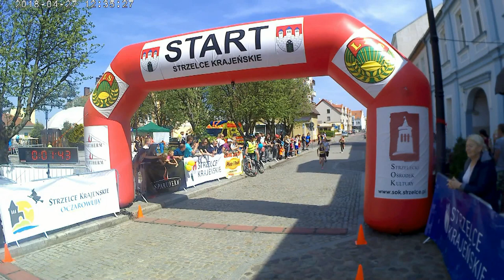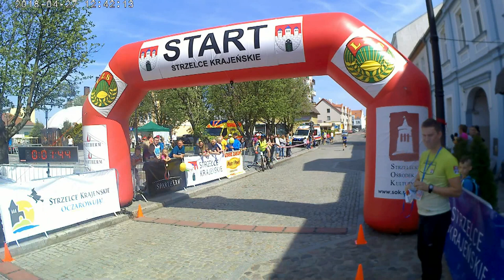IV Piątka na Rynku dzieci